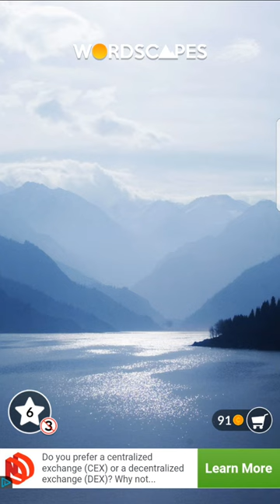WORDSCAPES COVE 8 BASIN ANSWERS